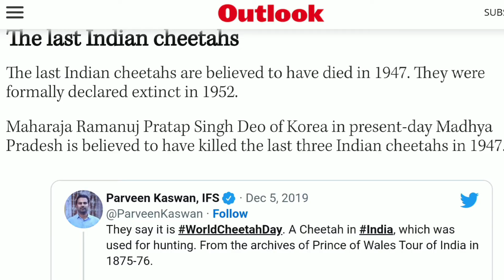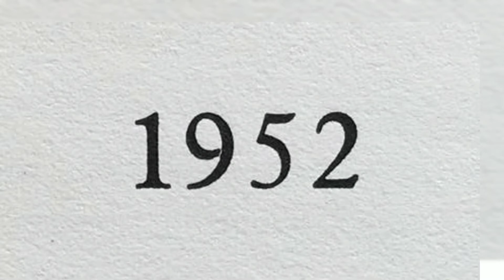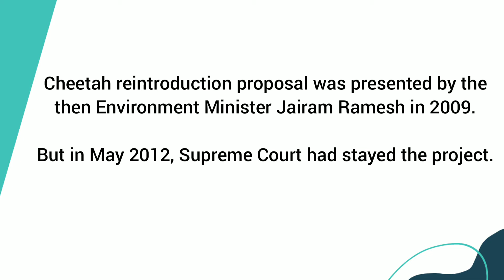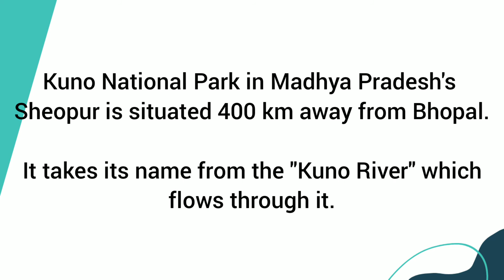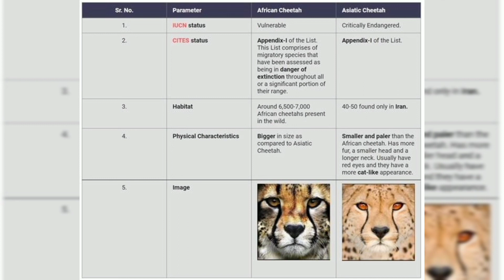Cheetahs Return To India Afer 70 years: History & Facts| Gyan Bee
Queries Solved
Cheetah in India
Cheetah un India plane
History of Cheetah reintroduction
History of Cheetah extinction
Are there Cheetahs in India
Cheetah reintroduction plan
Project Cheetah
Boeing 747 Aircraft
Chinook Helicopter
Cheetah from Namibia to India
PM Modi released 8 Cheetahs in Kuno National Park
Journey of cheetahs from Africa to India